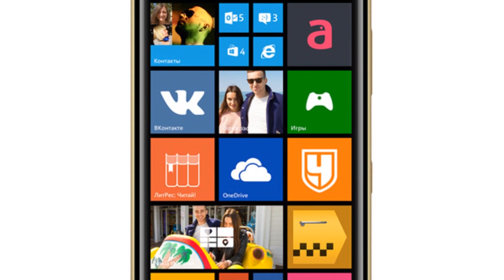Photos of the Nokia Lumia 830 Gold | Not A Review!